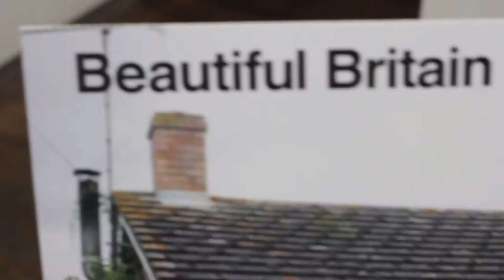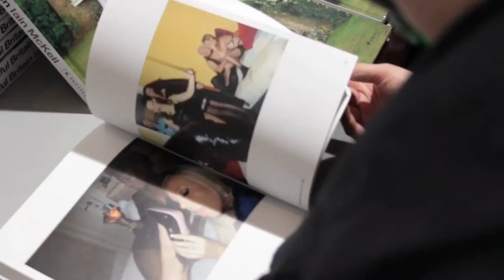Iain Mckell: Beautiful Britain book launch, Prestel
Beauty is in the eye of the beholder and a unique and unusual beauty is in the eye of celebrated photographer Iain McKell, whose work spanning four decades of British cultural life is represented in this quirky and arresting volume.

Since the late 1970s, Iain McKell has been photographing every corner of British society—from supermodels to shopkeepers, Mods to Rockers, gypsies to the gentry, from cosy bed and breakfasts, kiss-me-quick hats, and saucy seaside postcards to squats, urban wastelands, and rural raves. McKell's camera has captured Britain's diverse people in all their eccentric and theatrical glory. Featuring an interview with the photographer and an introduction by celebrated author William Oliver, this book traverses the full expanse of McKell's career, including images from his acclaimed collections Hometown Dreams, Skinheads, and The New Gypsies, along with many never before published images. Whether in black and white or brilliant color, the people of Great Britain have never seemed so great, glamorous, gaudy—and beautiful.